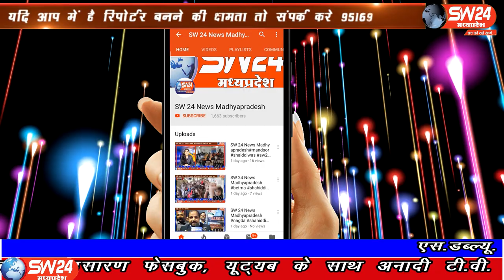SW 24 News Madhyapradesh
खरगोन जिले के सेंगावा में एक 25 वर्षीय युवक के कोरोनो पाॅजिटव आने से प्रशासन सहित गाॅव में हड़कंप मच गया। संक्रमित युवक बढ़े भाई के मेडिकल, ग्राम में दूध वितरण और डेली कलेक्शन का काम भी करता था। सेगाव से गौरव दसोंधी की रिपोर्ट